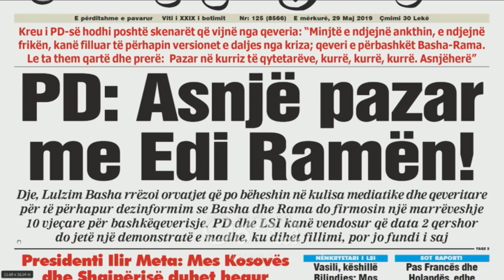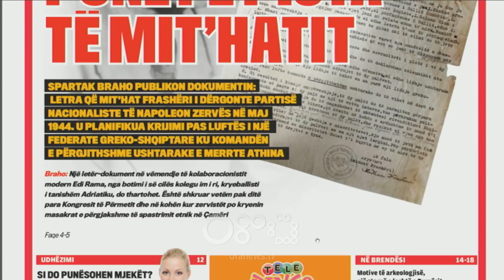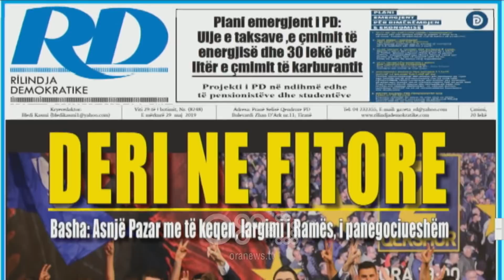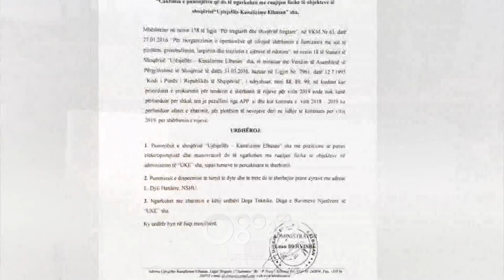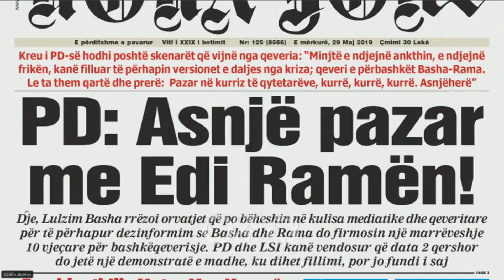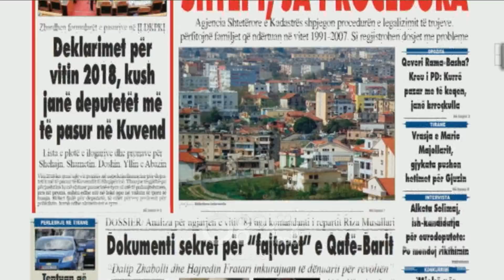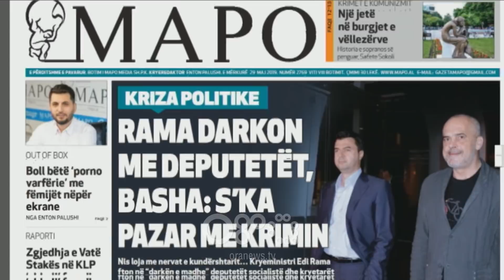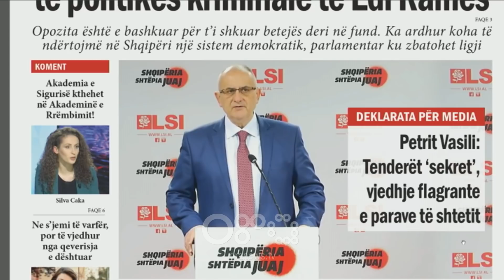Ora juaj, Shtypi i ditës: Skenari Thaçi, sa realist është